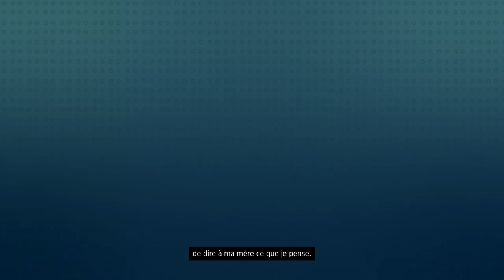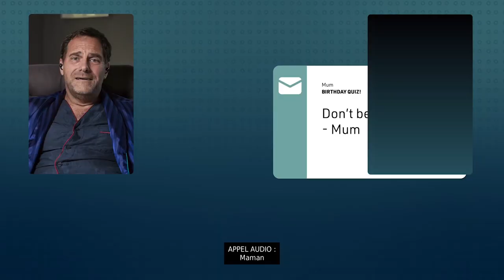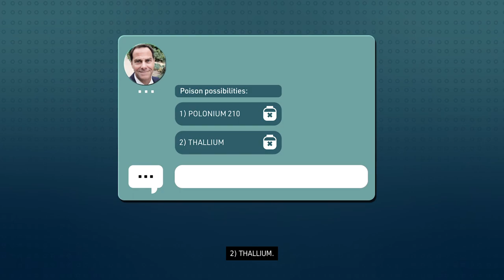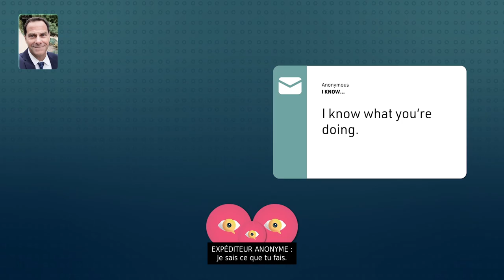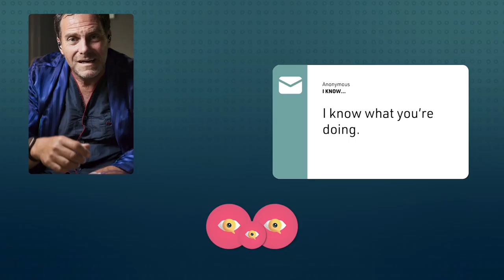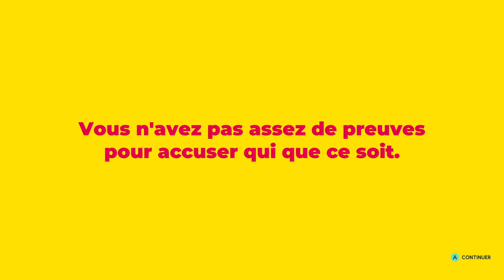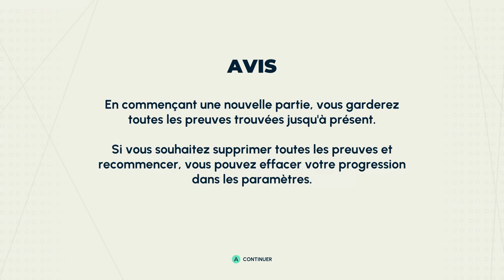Who Muted Uncle Marcus? - Première Game - Gameplay FR